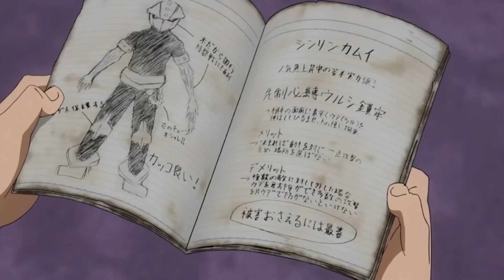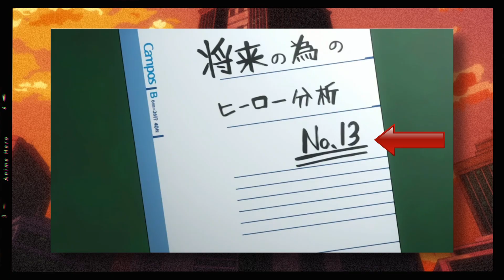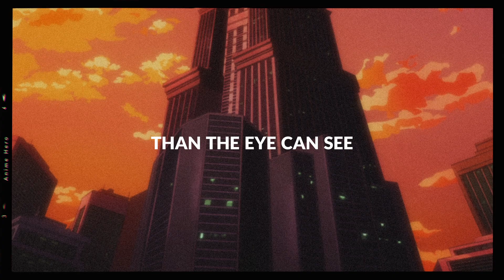6 HIDDEN POWERS Deku Has That Isn't Related to OFA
Hello everyone, we hope you had a great week

Even though Izuku was born Quirkless, he manages to catch the attention of the legendary hero All Might, due to his innate heroism and a strong sense of justice, and has since become his close pupil, as well as a student in Class 1-A at U.A. High School. All Might passed on his transferable Quirk to Izuku, making him the ninth holder of One For All.